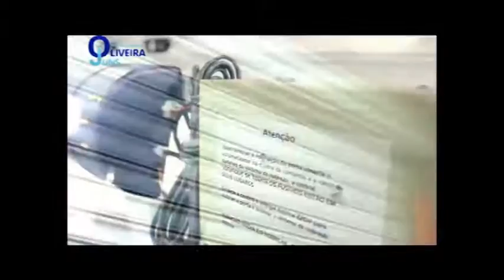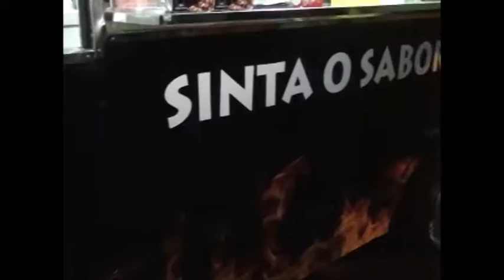04 06 16 PROGRAMA AGENDA COMERCIAL PARTE 4